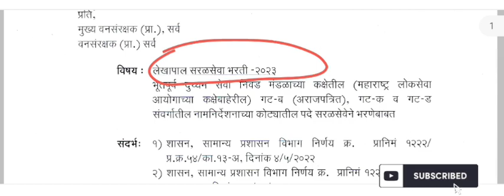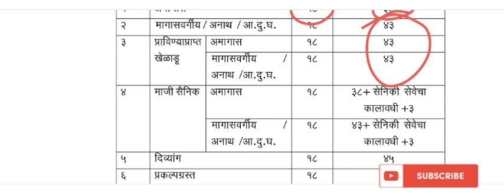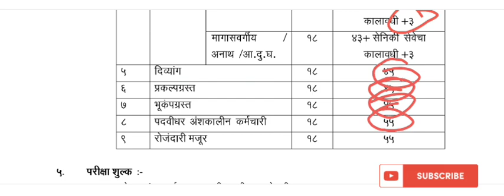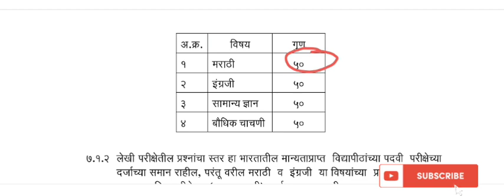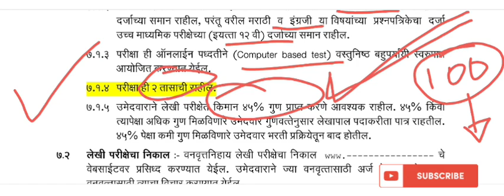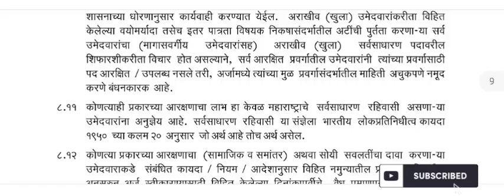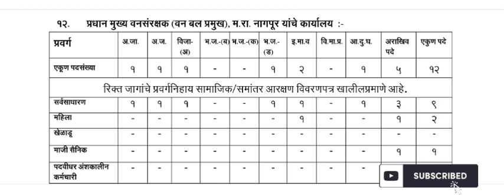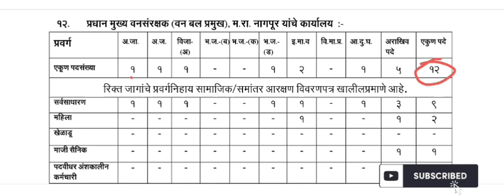Maharashtra वनविभाग लेखापाल पदासाठी १२७ पदे | पात्रता-Any Degree |See Exam pattern and other details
Maharashtra forest department accountant bharti 2023 upadtes total post 127